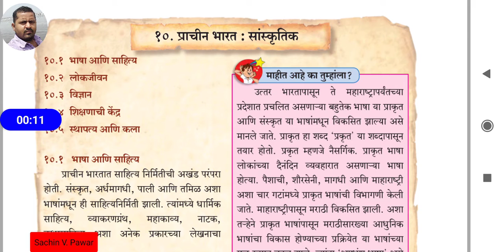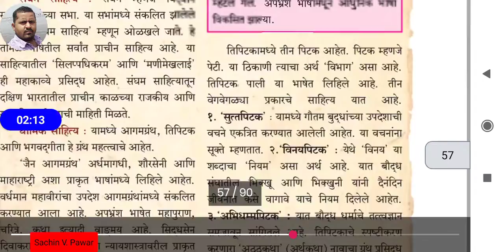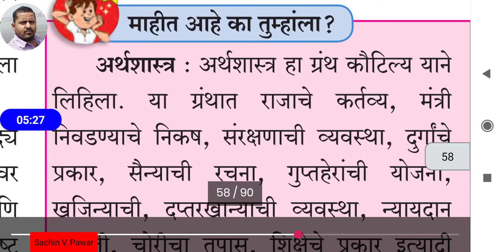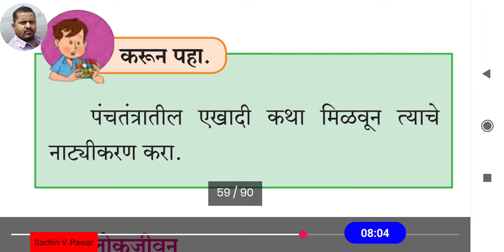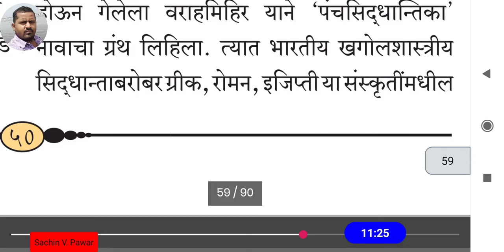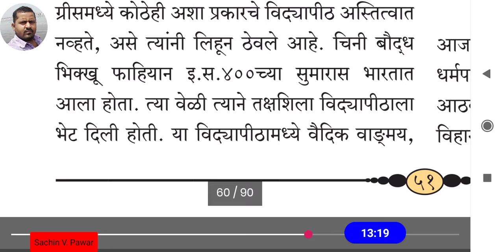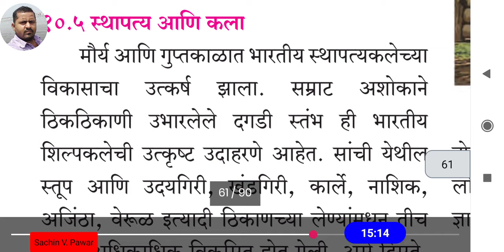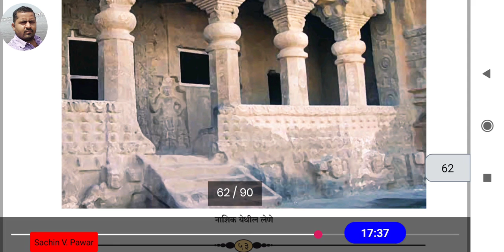10.प्राचीन भारत: सांस्कृतिक इ.६वी इतिहास MPSC/PSI/STI/TALATHI/Railway/Police/C/TET/TAIT/SET/NET